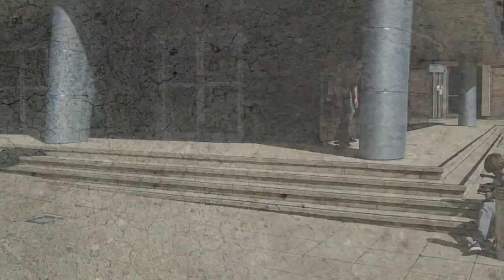Skate Leedsᴴᴰ | Montage One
A skate video I have been filming over the past few months, sorry for the lack of variety in skaters, there will be more in Montage Two.